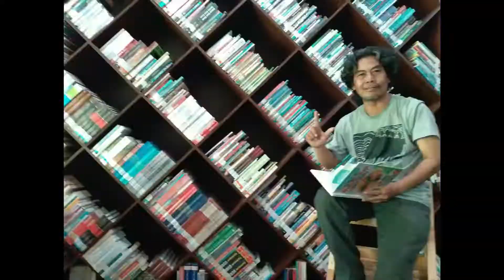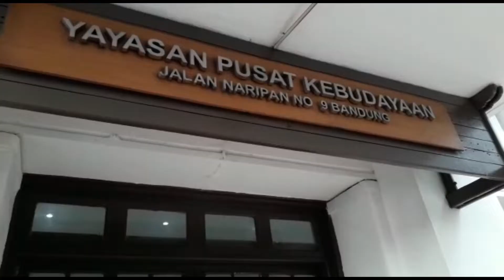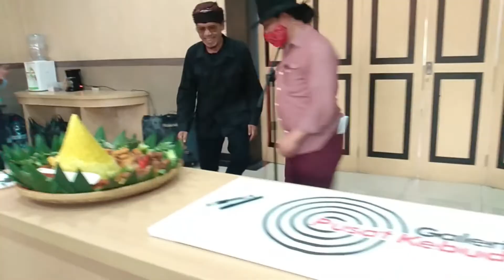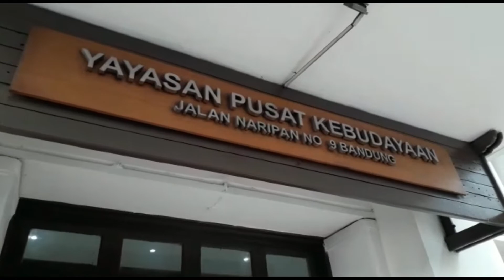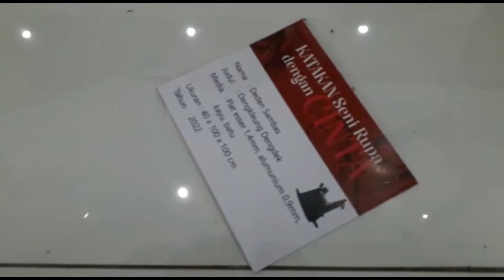BUDI DALTON DI PAMERAN KATAKAN SENI RUPA DENGAN CINTA: PERNYATAAN CINTA PERUPA BANDUNG (bagian satu)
Wow, Waw, 60 Perupa Bandung, mengikuti Pameran Katakanlah Seni Rupa Dengan Cinta, di Galeri YPK (Yayasan Pusat Kebuayaan), Jalan Naripan, Kota Bandung. Pameran ini dikuratori Isa Perkasa, alumni FRSD ITB.

Pameran ini dibuka Budi Dalton, tokoh budayawan Sunda yang juga dikenal sebagai Host sebuah talkshow terkenal di Yotube. Pameran ini dibuka mulai Selasa, 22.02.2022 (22 Februari 2022), Pukul 14.00 – selesai, dan akan berakhir 3 Maret 2022 Pukul 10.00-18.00 WIB.
Vlog ini berisi suasana pembukaan pameran, seperti performance art hingga bentangan karya yang dipajang, baik lukisan maupu  karya tiga dimensi.

Ada pun yang mengikuti pameran kali ini ialah: Abdurahman Abro, Abun Adira, Ahmad Faisal Imron, Ahmad Nurcholis, Akum Swara, Andi Yudha, Andreas Camelia, Anton Susanto, Ating Sudirman, Bank Zoel, Basuki Bawono, Besti Sulasmoro, Cahyadi, Dadang MA, Deden Imanudin, Deden Sambas,

Dedy Sumardi, Diyanto, Doddo Abdulah, Eddy Hermanto, Edy SWK, Eris Lungguh, Erni, Farida Wahyu, Firman Lubis, Harlan Anggapatra, Hawe Setiawan, Irman A Rachman, Irwan Jamal,

Bagian dua ini juga memuat dua komentar dari pengunjung.

Komunitas : Bintang Nusantara

Narasumber  : Isa Perkasa  (Kurator)
                          Budi Dalton (Budayawan)
Tempat          : Galeri Yayasan Pusat Kebudyaan, Bandung.
                         Jl. Naripan, Kota Bandung.